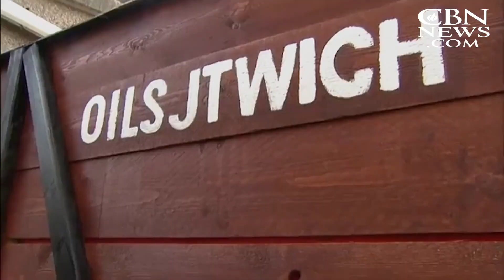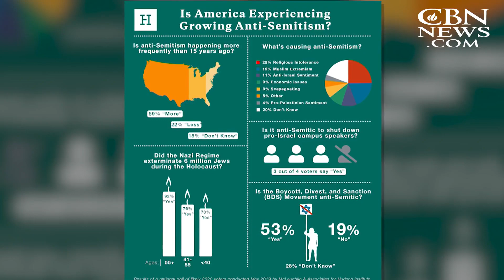Antisemitism Going Mainstream in Europe (Again)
Hitler would have approved.